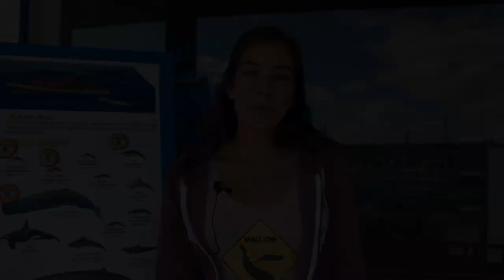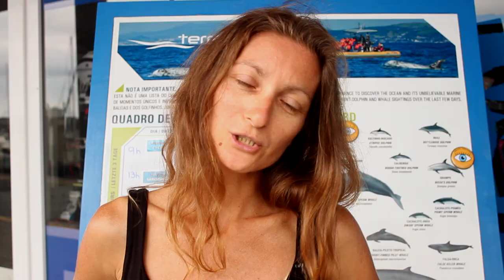Fun Fact Friday "Bloopers" | TERRA AZUL™